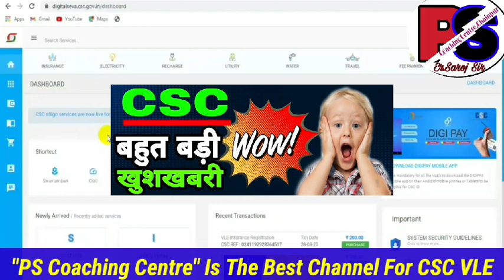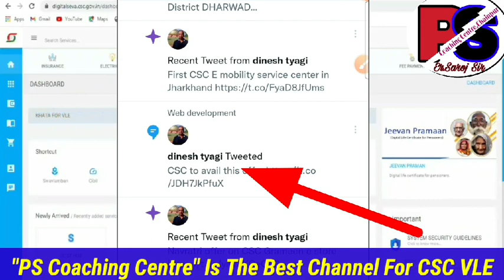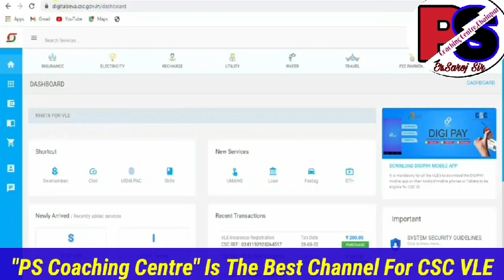CSC दशहरा ऑफर || 1000 रुपया जीतने का मौका || जल्दी यह काम करें मौका चूक ना जाए || लूट सको तो लूट लो